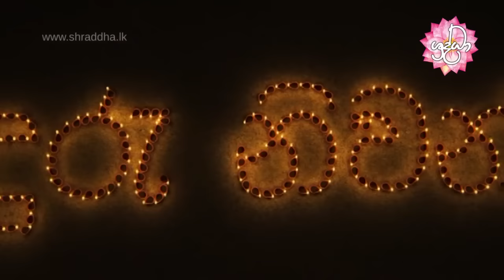sonduru niwan maga 3 | සතර සතිපට්ඨානය හදුන්වා දීම | Shraddha TV